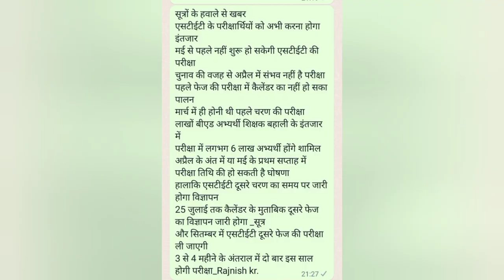BPSC TRE 3.0 RE EXAM साथ आना होगा अब हम सभी को 🙏🙏